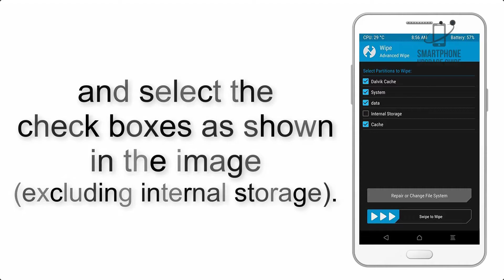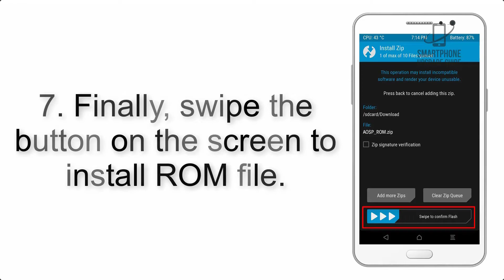Install Android 11 on Galaxy S10 and S10 Plus (LineageOS 18) - How to Guide!